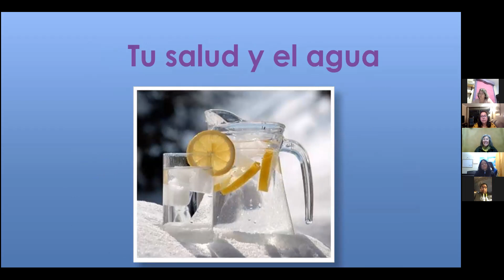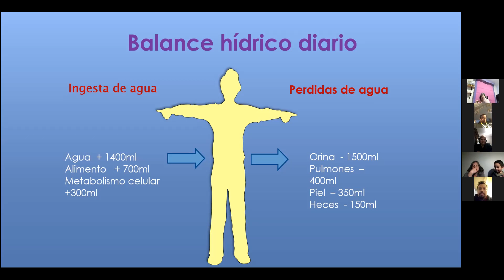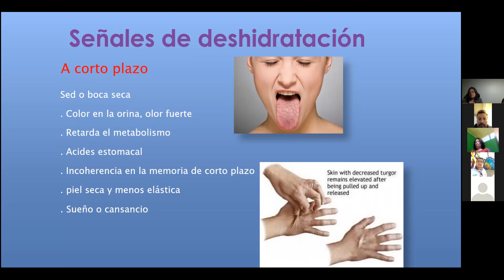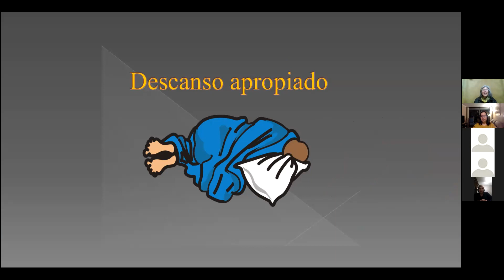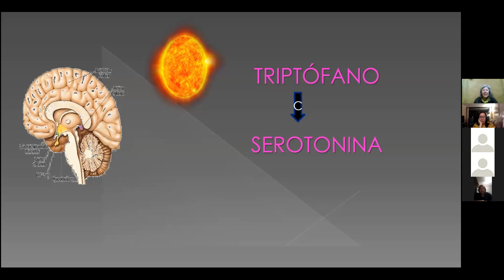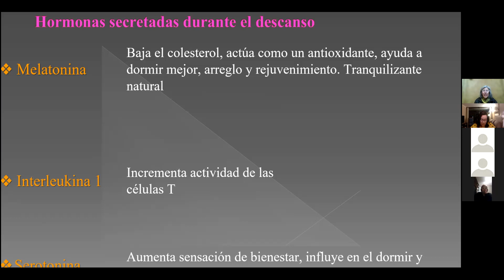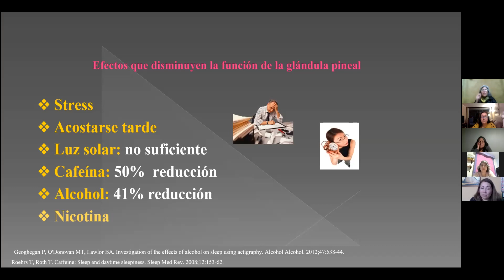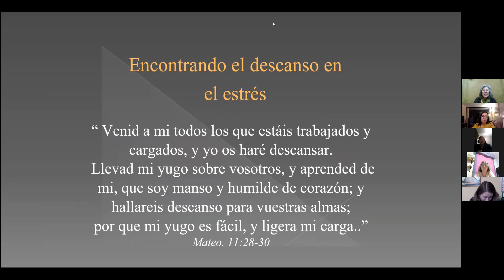Adelante Temporada 2, Episodio 1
Capacitación en salud ADELANTE.